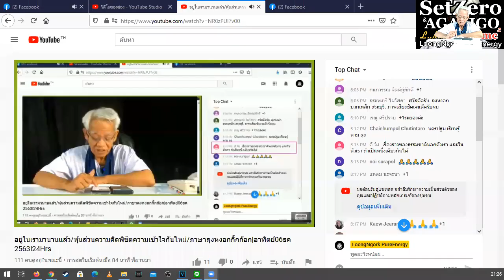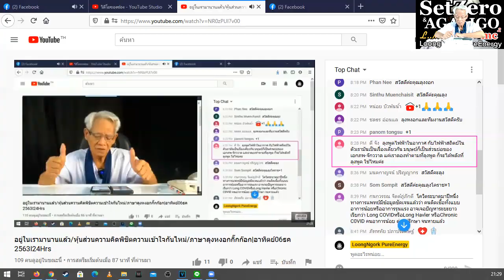รู้สึกไหมหรือยัง / New knowledge in 21st century I LMElaw I 06ธค63 I 24Hrs